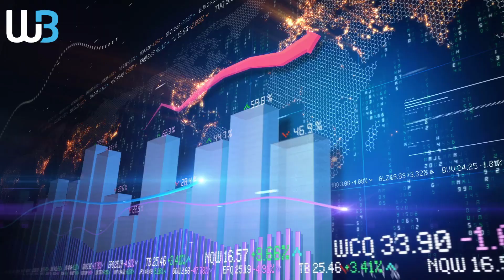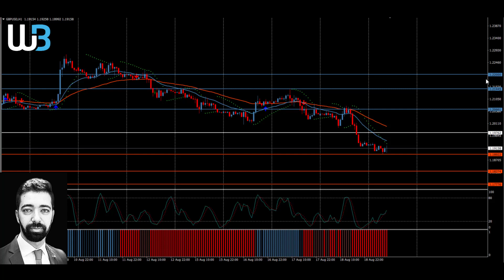Technical Analysis - GBPUSD (19.08.2022)